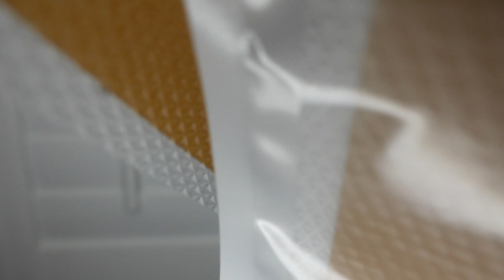🍫✨ Affordable 10" Blunt Cut Bob Wig 🔥| True Scalp Tape BONUS😍| Soul Lady Wigs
5x5 HD Lace Short Bob Wig 10inch

PRODUCTS MENTIONED:
FLAT IRON
LACE TINT

-SMOOCHES 💜💜💜